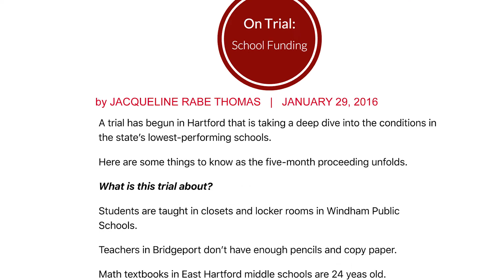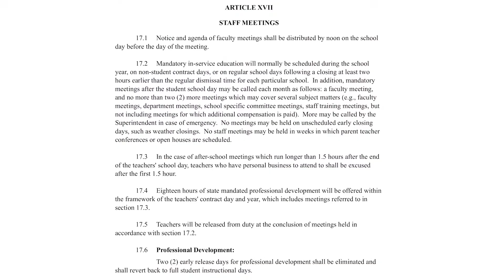U & I in Union: Negotiating a Better Future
Watch three PreK-12 teachers and their local union president share how they negotiated a new contract with school officials that achieved long-overdue parity for the district's educators.